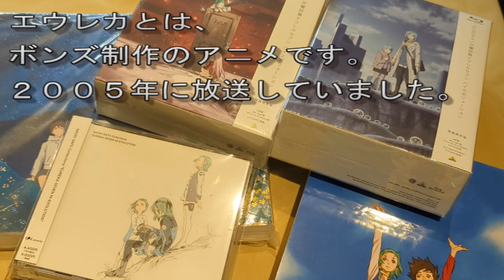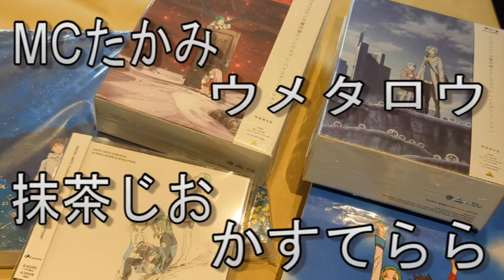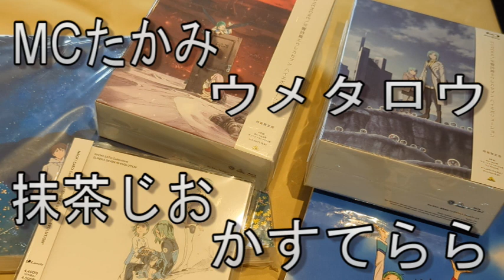たかみのへや 交響詩篇エウレカセブン １話目 ボイスあり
MCたかみと語るゲストは、

ウメタロウ

楽しいトークをお楽しみください。

撮影場所　編集